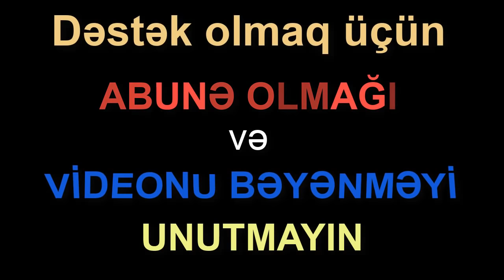How To Make Bas-Relief Sculpture _ Decorative Art play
How to make Barelyef Bas-Relief Sculpture and Decorative art " Xosrov ile Şirin "
play /Bu videomda sizə öz əl işimi təqdim edirəm." Xosrov və Şirin " Barelyef sənət i ilə tanışlıq videomu sizlərə təqdim eməkdə məqsədim,bu sənətin dahada inkişaf etməsi və yayılmasıdır.Mən özüm 2008 dən bu yana bu sənətlə məşqulam.Rosonans dövründə bu sənət daha yayqın idi.Hətta hər kəsin tanıdığı Mikelancelo belə bu sənətin ən başlıca işləyənlərdən biri olmuşdur.

          Əgər video xoşunuza gəldisə.,videonun altındakı bəyən buttonuna basmağı və Kanalıma abunə olmağı unutmayın...
  Relief Sculpture
   how to
  Barelyef
 art
bas relief
charge off
comic relief
cr
dedication
eliminate
ireliev
bathroom decor
candle
cheap decorative pillows
cheap home decor
cheap throw pillows
contemporary home decor
country wall decor
decoart
decor
decorate synonym
decorative
decorative arch
decorative balls
decorative baskets
decorative bird cages
decorative easter eggs
decorative fireplace
decorative floor vases
wall art decor sculpture
abstract art
abstract painting
abstract wall art
acrylic paint
african art
arrt login
art
art 21
art and jakes
art and science
art and soul
art attack
bas relief
charge off
comic relief
cr
dedication
eliminate
ireliev
pain
pain relief
reallifecam
relief
relief art
relief carving
relief definition
relief factor
relief from constipation
relief from headache
relief lower back pain
relief of constipation
relief of heartburn
relieve
art bar
art basel
art briles
bas relyef
decor
Barocco
decorative art
Naxış sənəti
Rococo
ручная лэпнина
El işi
Classica

   _ İzlədiyiniz üçün Təşəkkür edirəm.Var olun ...